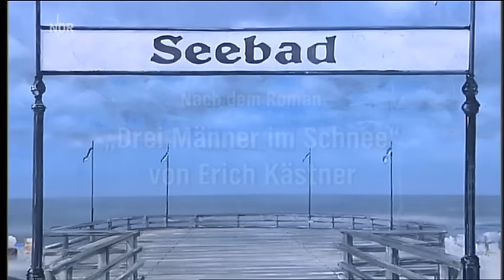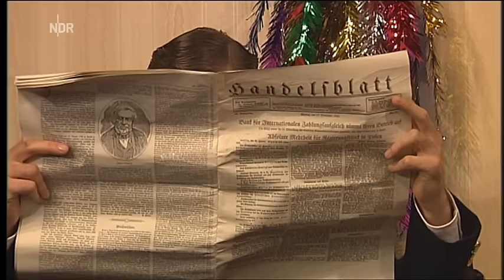Ohnsorg-Theater - 253 - Drei Mann an der Küste 31.10.2008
ohnsorg theater
drei mann von der küste
wilfried dziallas
birte kretschmer
erkki hopf
oskar ketelhut
jasper vogt
uta stammer
ulrich faulhaber
till huster
beate kiupel
meike meiners
akif aydin